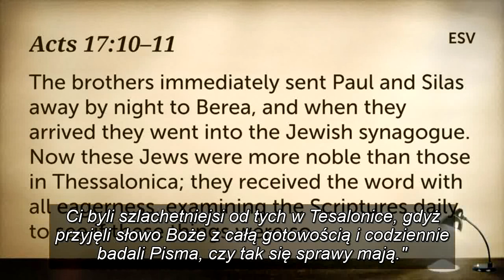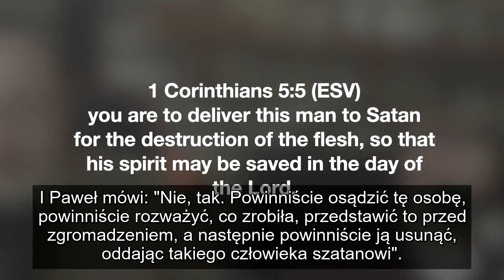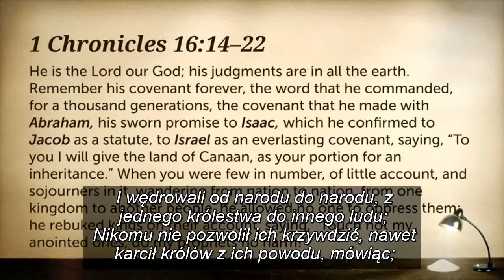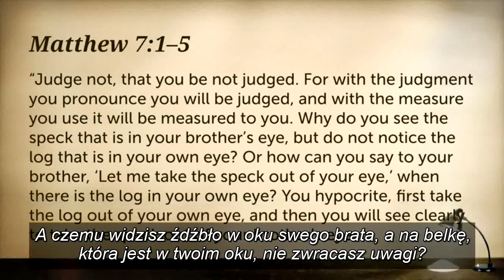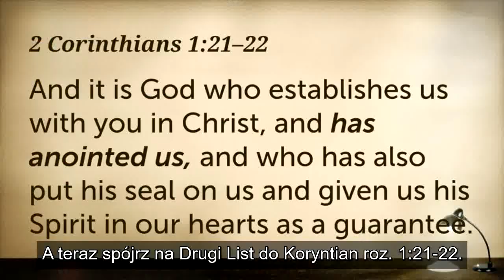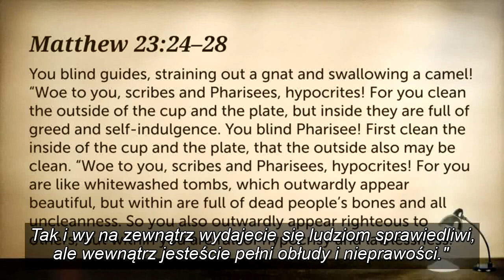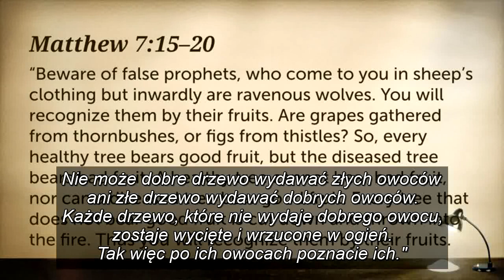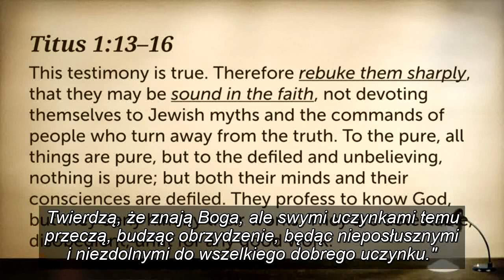Tak, powinieneś osądzać fałszywych nauczycieli! Lektor PL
Czy chrześcijanie są osądzający, gdy wskazują na fałszywych nauczycieli?
A co na temat wersetów dotyczących "Nie dotykajcie moich pomazańców"?
W tym filmie sprawdzamy, co Biblia mówi o osądzaniu fałszywych nauczycieli.

Oto link do filmu, który poleca Daniel Long, a w którym Chris Rosebrough i Steve Kozar wyjaśniają, kim naprawdę są prawdziwi faryzeusze:

Będę wdzięczna jeśli zechcesz wesprzeć moją służbę poprzez Patronite. W odpowiednich progach możesz otrzymać dodatkowe materiały :)